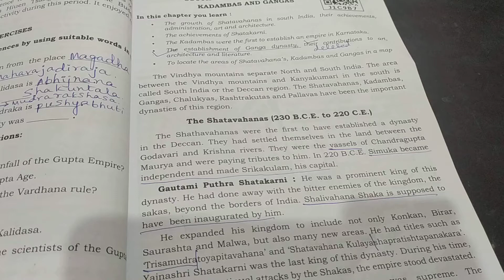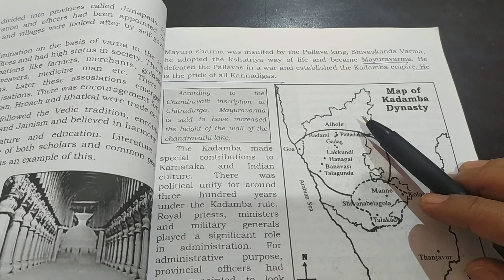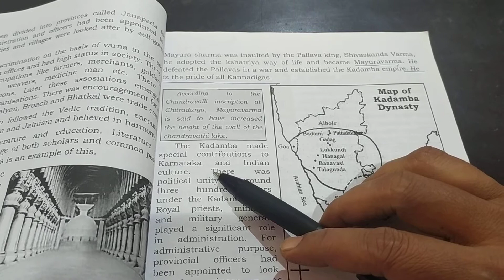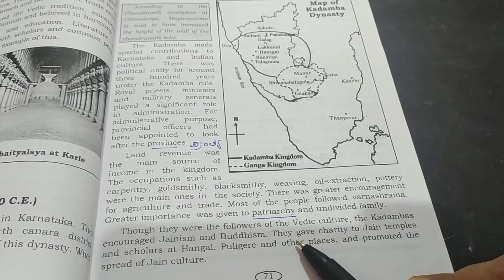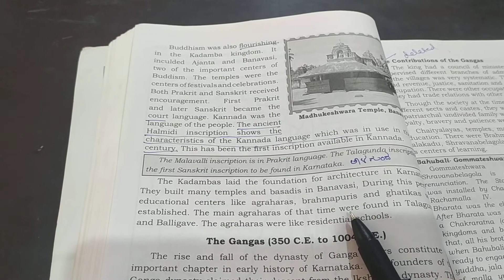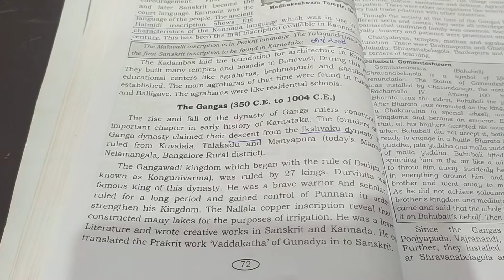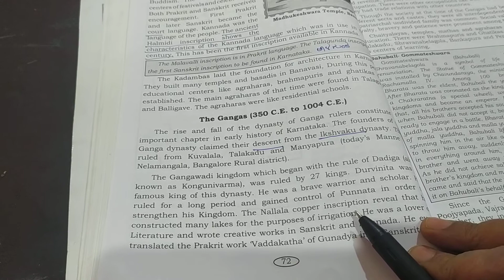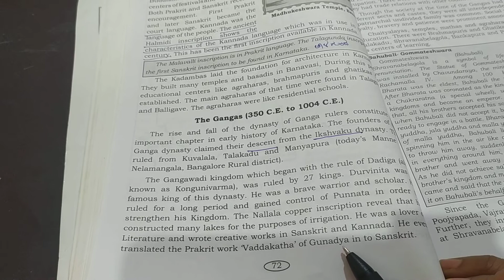8th std chapter- Kadambas And Gangas